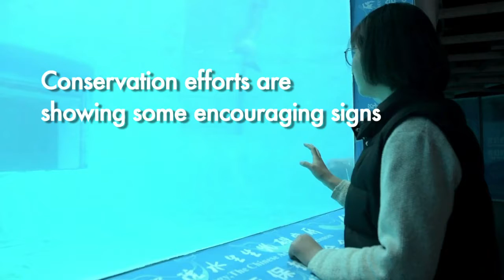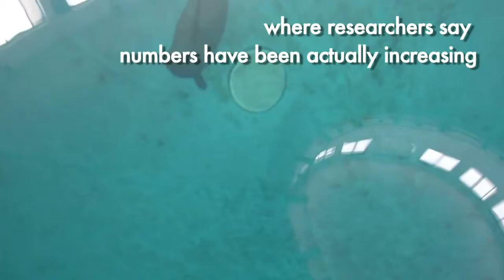Smiling At Danger, China's Finless Porpoise Fights To Survive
December 19, 2018 - Known in Chinese as the "smiling angel", the shy Yangtze finless porpoise is becoming increasingly rare. Pollution, overfishing, hydroelectric dams and shipping traffic have left the unique creatures far worse off than China's best-known symbol of animal conservation, the panda. But conservation efforts have made researchers see signs of hope for the future.